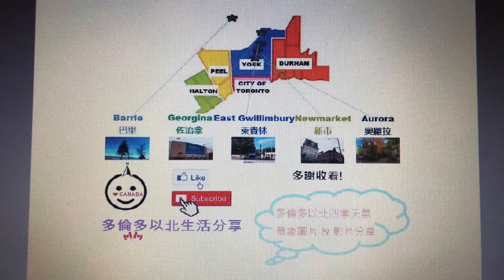多倫多以北四季天氣景象圖片 & 影片分享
多倫多多倫多以北生活分享 - 多倫多以北四季天氣景象圖片 & 影片分享
分享加拿大多倫多以北唔同地區的春夏秋冬四季天氣景象!

喺相片同影片睇到包括天晴, 天晴間中有雲, 多雲, 陰天, 有雨, 落雨, 飄雪, 有雪, 落雪, 大雪, 吹雪, 冰粒, 雷暴, 冰雹, 大風, 海市蜃樓... 同埋黃昏日落, 晚夜的景色. 最後果 part 分享天氣同我地日常生活同大自然有關的畫面!

歡迎收睇更多 Videos!  🍁
加拿大多倫多以北生活分享 North of Toronto Life - 分享多倫多地區生活資訊, 衣食住行, 旅遊景點好去處  [多倫多地區精彩生活] Playlist🎥
Welcome to 加拿大多倫多以北生活分享 North of Toronto Life !   😊
如果鍾意我 Channel & Videos,
可以 Share 比朋友睇!!
我會繼續努力分享更多多倫多地區資訊比大家!